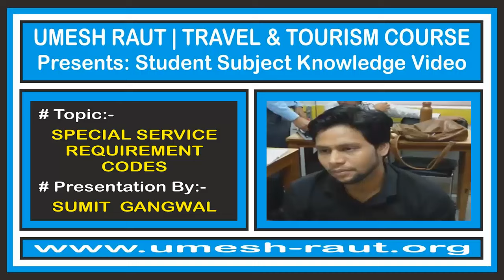Travel And Tourism Course | Subject Knowledge | SSR Codes | Sumit Gangwal